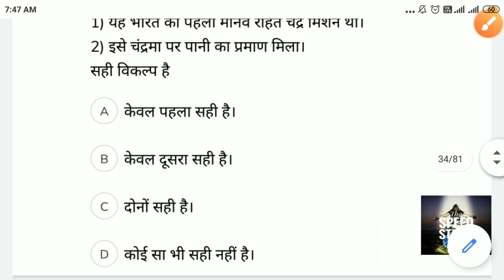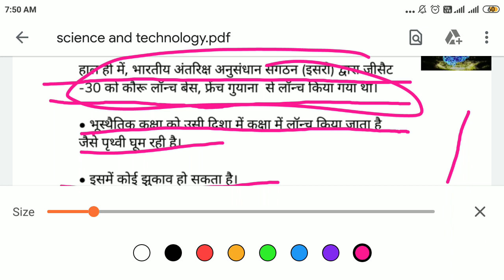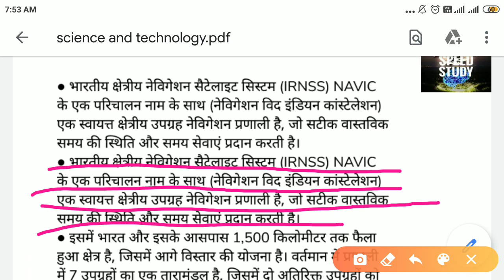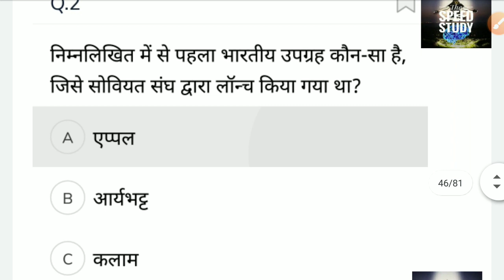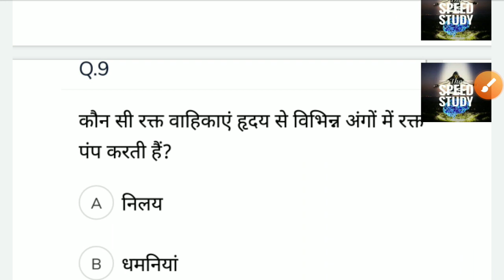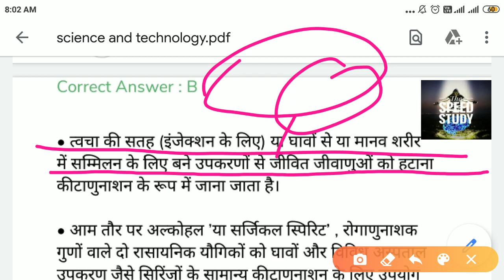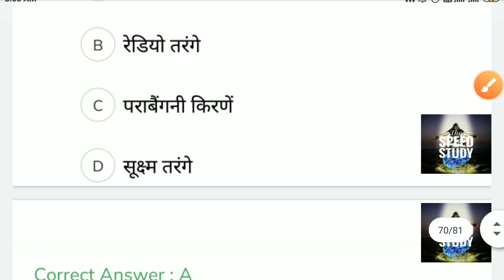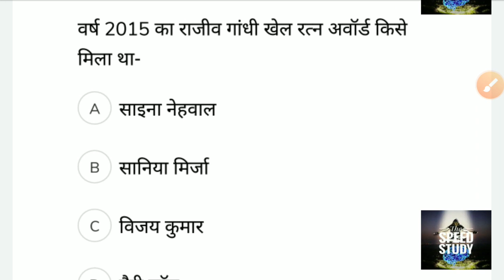G.K,G.S Important question of SCIENCE & TECHNOLOGY FOR RRB/DRDO/CHSL/BEO BY ANURAG SIR